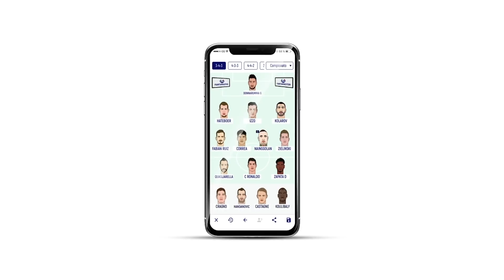CONSIGLI FANTACALCIO 4ª GIORNATA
Per qualsiasi dubbio riguardo le vostre formazioni siamo sempre a vostra disposizione, pronti a darvi i nostri consigli!